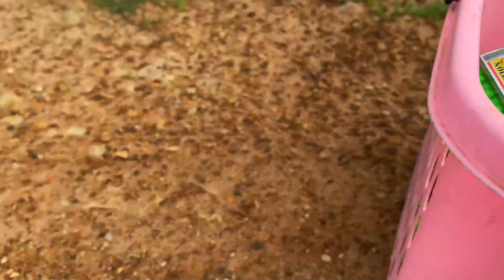Pick up a variety of beautiful cars on the road for children to play with.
Pick up a variety of beautiful cars on the road for children to play with#463